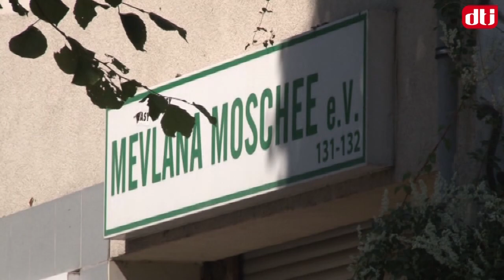Brand in Kreuzberger Mevlana Moschee - Brandstiftung? 12.08.2014 - HD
In Berlin kam es zu mutmaßlichen Brandstiftungen in islamischen Einrichtungen. Kriminalpolizei und Staatsschutz ermitteln auch hinsichtlich möglicher rassistischer Motive.
Das Feuer am Anbau der Mevlana-Moschee an der Skalitzer Straße in Kreuzberg in der Nacht auf Dienstag ist mit hoher Wahrscheinlichkeit gelegt worden. Dies berichtet der Tagesspiegel. Nach Angaben der Polizei gebe es keine Hinweise auf einen technischen Defekt, der Staatsschutz ermittle.

Das Feuer hatte in einem noch nicht fertiggestellten Anbau der Mevlana-Moschee Baumaterialien erfasst, die auf Holzpaletten gelagert waren. „Die Flammen sprangen auch auf die Folie vor den Fenstern über und züngelten an der Fassade hoch“, sagte ein Feuerwehrsprecher.

Aus angrenzenden Bezirken riefen besorgte Menschen an, die vom Schein der Flammen aufgeschreckt wurden. Nach etwa einer Stunde hatten 60 Feuerwehrleute den Brand gelöscht. Das Gebäude ist aufgrund der Rauchentwicklung stark verrußt. Verletzt wurde niemand.

Moschee -Brand in Berlin - Mevlana Cami - Brandanschlag?
Brandstiftung Brandstiftung Brandstiftung Brandstiftung Brandstiftung Feuer Feuer Feuer Feuer Feuer Feuer Feuer Feuer Feuer